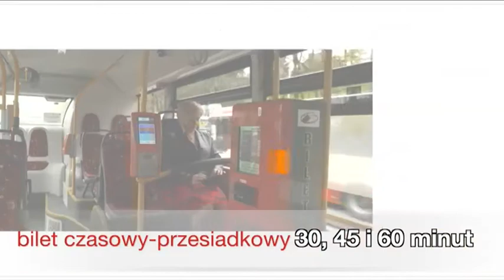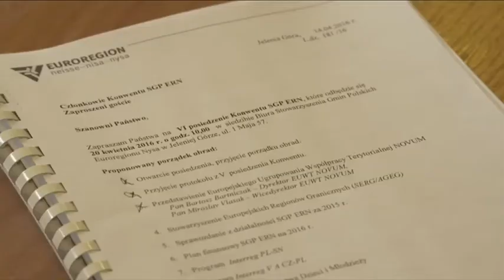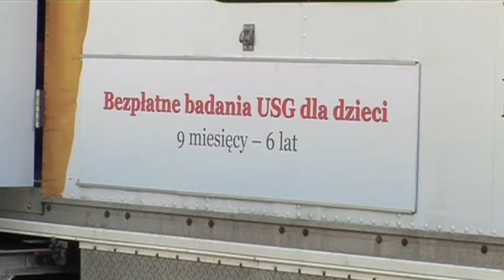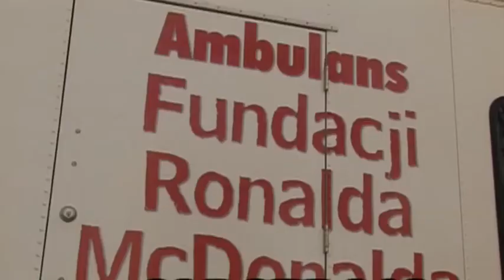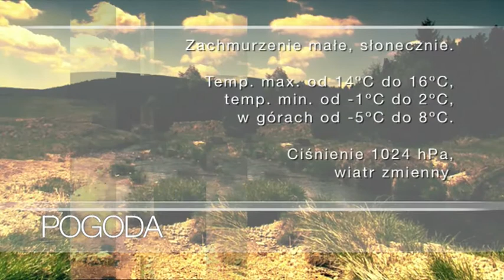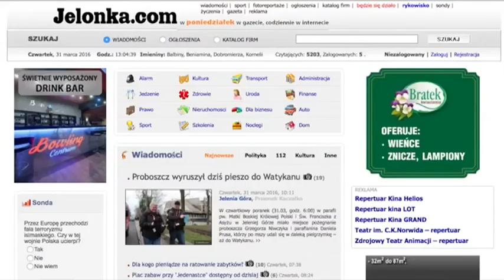Serwis Informacyjny Telewizji DAMI z dnia 20.04.2016 r.